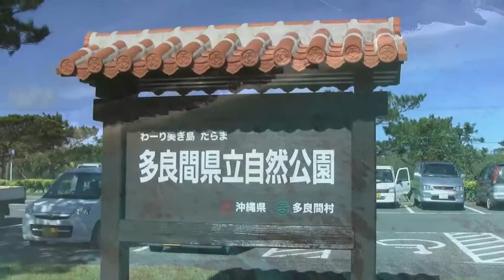多良間島＆水納島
Diving tour at TARAMA & MIN-NA Island with PIT DIVING CLUB
2013July.25~29

多良間島と水納島周辺のポイントでの水中動画